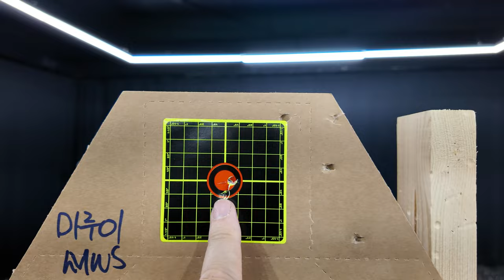MWS vs Guns modify 집탄 대결, 누가 이겼을까 ?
촬영장소 : 군기시 아카데미 사격장